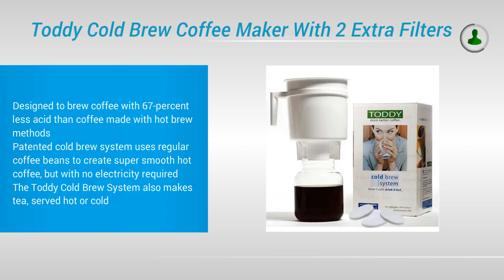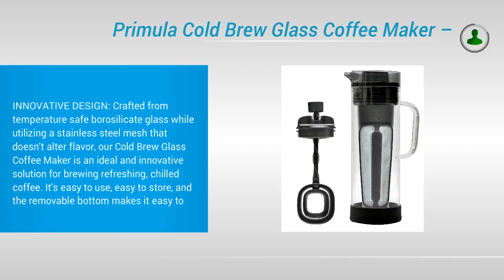Best Cold Brew Coffee Makers 2017 | Top 5 List